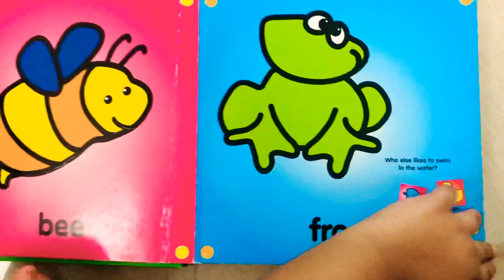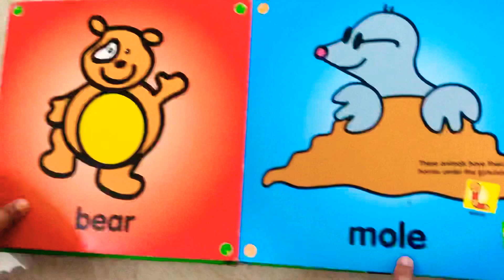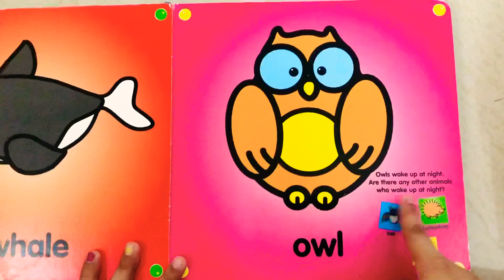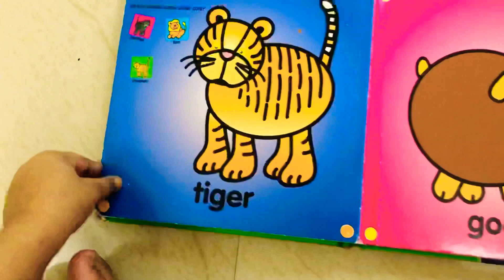Baby first animal book|animal board book for babies|all about animals|read aloud book for babies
Baby’s first book on Animals